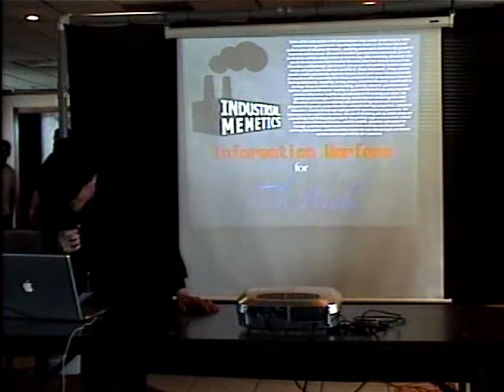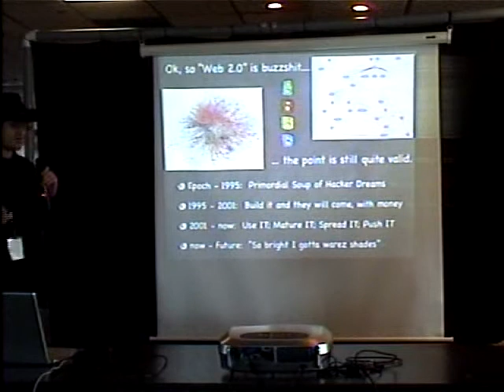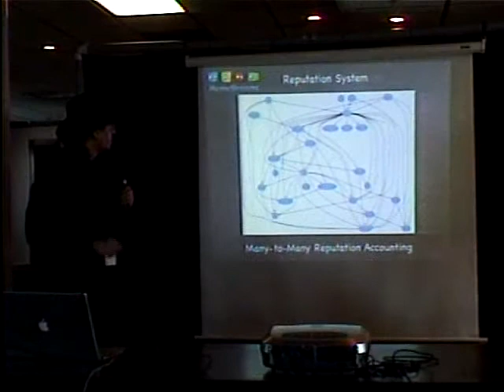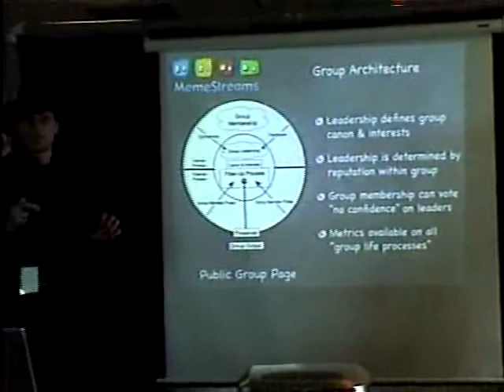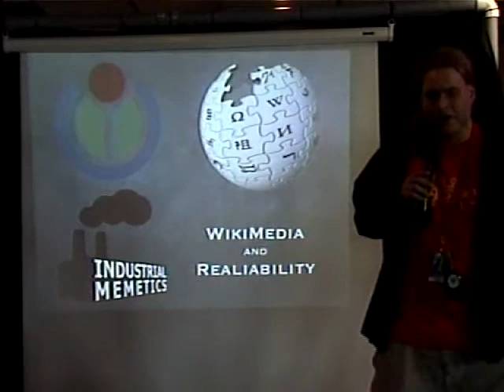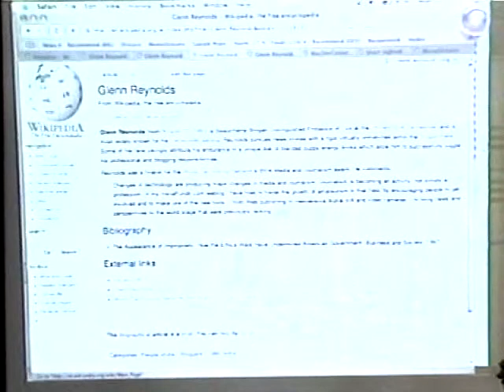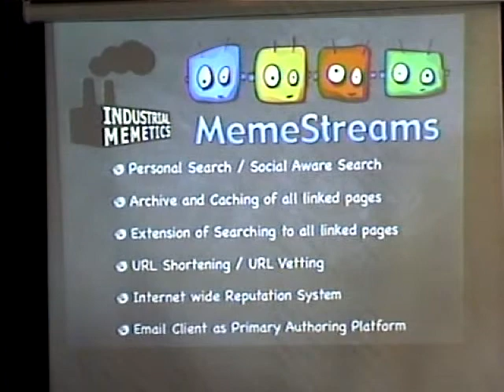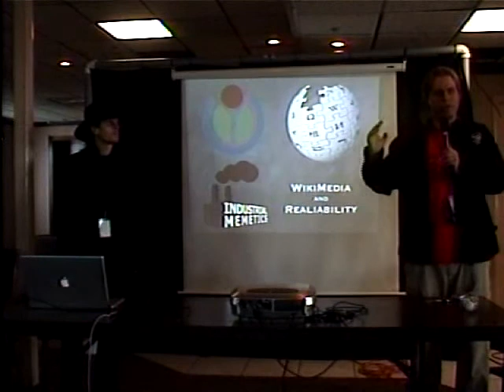Information Warfare for The People - Decius and Rattle